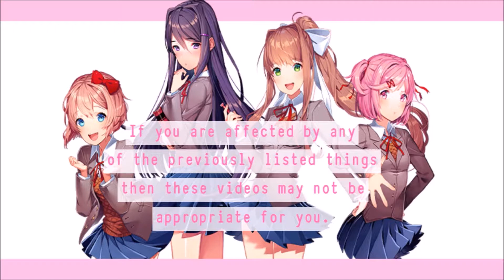EVERYTHING BROKE, THIS IS A DISASTER | Doki Doki Literature Club #4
I'm really sorry that this happened and I wish there was I way I could fix this video for you guys, but sadly I'm just not able to.  I would have just scrapped this one, but I figured I might as well upload it anyways for anyone who may still want to at least listen to it.  Anyway-- like I said in the start of the video, below is a link for where this portion of the game happens in Markiplier's videos: